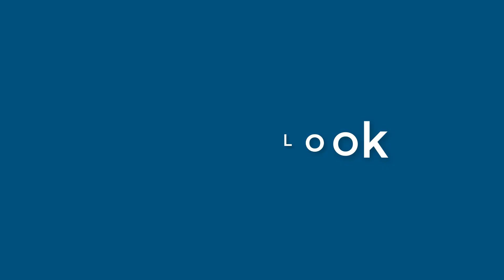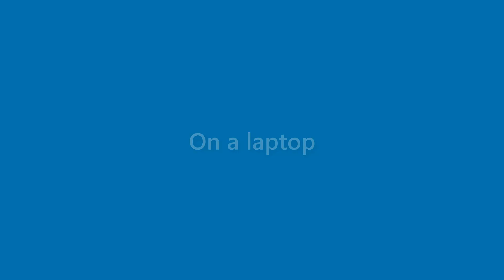Sam Meyer - appearance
Name Look - Sam Meyer - appearance. In this video we present "Sam Meyer" name look and feel in various scenarios.
This video will cover:
How does "Sam Meyer" look as a personal letterhead?
How does "Sam Meyer" look on a business card?
How does "Sam Meyer" look on a computer/laptop screen?
How does "Sam Meyer" look with different background colors?
How does "Sam Meyer" look with various fonts?